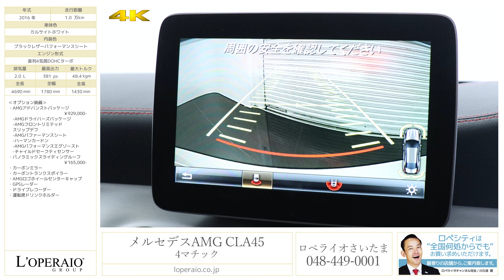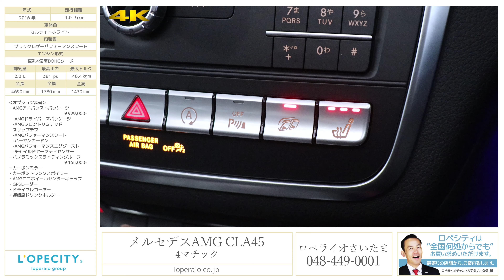メルセデスAMG CLA45 4マチック 2016年式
ポーラホワイト/ブラックレザーパフォーマンスシート、アドバンストPKG、サンルーフ、正規ディーラー車、右ハンドル、電子制御7速A/T（7G-DCT）、新車保証令和元年8月迄

『CLA45 4マチック 後期モデル』が入庫しました！2016年のマイナーチェンジによりフロントバンパーの形状が変更され、381馬力へとパワーアップされています！人気オプションのアドバンストPKG、パノラミックルーフを備えた車両は毎度入庫すると即売れてしまう組み合わせです！カーボントランクスポイラーやカーボンミラーが採用されるなど前オーナー様のこだわりが感じられる1台ですので、是非お早めにお問い合わせ下さい！！

・AMGアドバンストPKG　￥929,000-
　-AMGフロントリミテッド・スリップ・デフ
　-AMGパファーマンスシート
　-ハーマンカードン
　-AMGパフォーマンスエグゾースト
　-チャイルドセーフティセンサー
・パノラミックスライディングルーフ　￥165,000-
・カーボンミラー
・カーボントランクスポイラー
・AMGロゴホイールセンターキャップ
・運転席ドリンクホルダー

・BASプラス（飛び出し検知機能付ブレーキアシストプラス）
・PRE-SAFEブレーキ（歩行者検知機能付）

‹標準装備›
クルーズコントロール＆可変スピードリミッター、ディストロニックプラス、ＨＤＤナビゲーション、地上デジタルテレビ、ミュージックレジスター、ハンズフリー、６スピーカー、クライメートコントロール、マイクロエアフィルター＆チャコールフィルター、バイキセノンヘッドライト＆ヘッドライトウォッシャー、ＬＥＤポジショニングライト、ＬＥＤウインカー、インテリジェントライトシステム、オートライト、アダプティブハイビームアシスト、ＬＥＤリアフォグランプ、電動調整・可倒式ヒーテッド・ドアミラー、リバースポジション機能付ドアミラー、レインセンサー、プライバシーガラス、自動防眩ミラー＆ドアミラー、ブラインドスポットアシストパーキングアシスト、リアビューカメラ、本革シート(前席シートヒーター付)、メモリー付フルパワーシート、電動ランバーサポート、ＳＲＳエアバック、ＳＲＳニーバック、ＳＲＳサイドバック、ＳＲＳウインドウバック、３点式シートベルト、パークトロニック、アクティブパーキングアシスト、アテンションアシスト、ＣＰＡプラス、ＰＲＥ-ＳＡＦＦ、ベンチレーテッドディスク

‹主要諸元›
2.0L　DOHC直列4気筒ターボチャージャー付　最高出力381ps/48.4kg･m、全長4670×全幅1780×全高1430mm

￥7,730,000-　※オプション装備は含まれません。